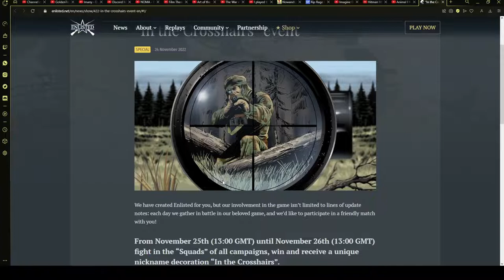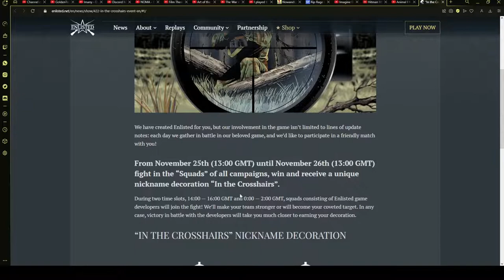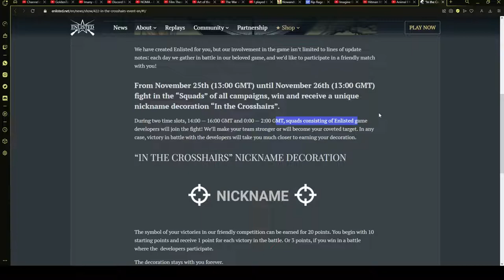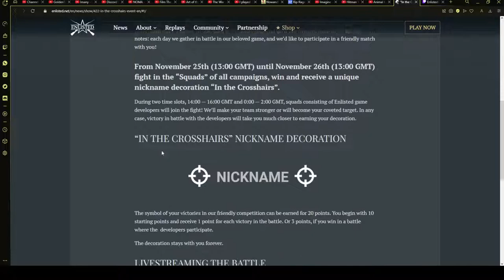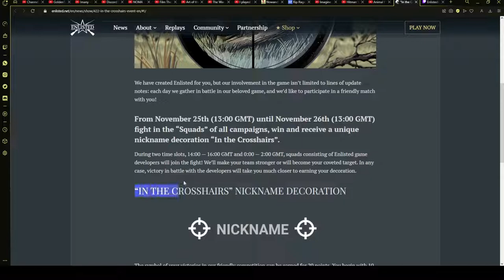The Crosshair Event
i dont understand why this is here